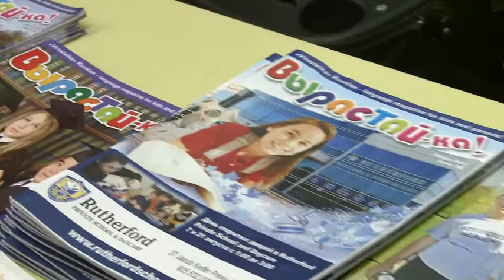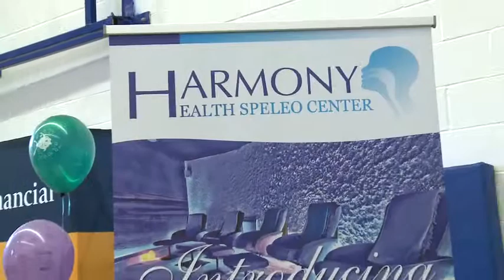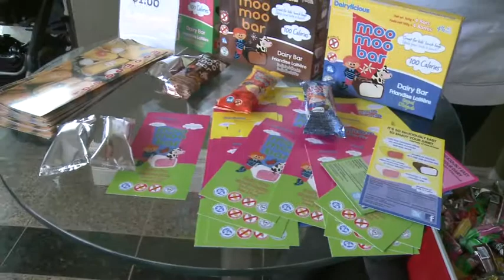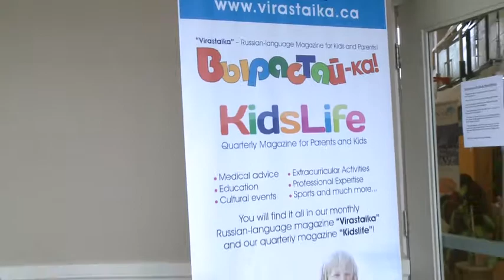Fun Charity 3rd Fair!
Журнал Вырастайка в сотрудничестве с журналом Kids Life вот уже третий год проводит веселую благотворительную ярмарку для детей и их родителей.

Эфир в программе "Русские Волны" - 24 марта, 2012 года